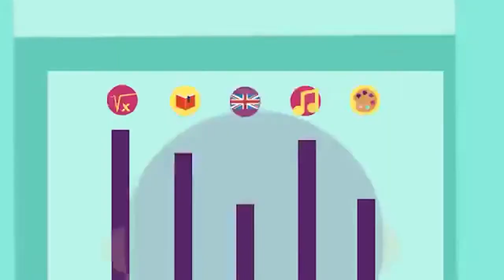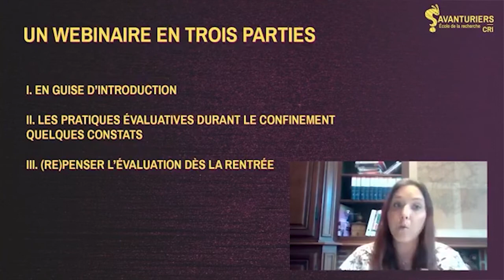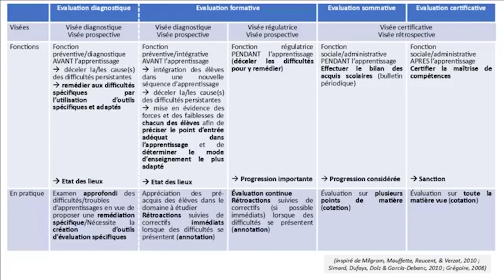Université numérique de l'éducation - Évaluer en temps de pandémie - Part 1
RV mercredi 17 juin à 19h pour la 4ème session de l'Université numérique de l'éducation !
Évaluer en temps de pandémie : quels enseignements pour l’après crise ?
La situation de confinement liée à la crise sanitaire du Covid-19 a conduit les enseignants à penser et développer des pratiques d’évaluation à distance. L’objectif de ce webinaire est de présenter quelques-unes de ces pratiques évaluatives et également d’apporter des éléments de réflexion permettant de tirer profit de cette situation pour (re)penser l’évaluation au-delà du confinement…